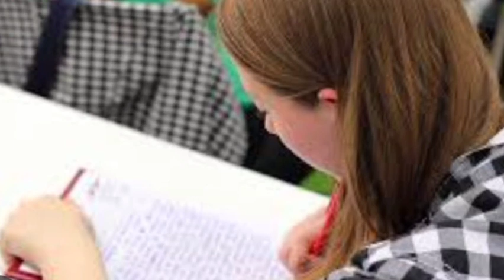WHAT IS MBA?|DETAILS ABOUT MASTER OFBUSINESS ADMINISTRATION|Specialization|Age Limit|Data Analitics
WHAT IS MBA ? | WHAT IS MASTER OF BUSINESS ADMINISTRATION | Specialization|Age Limit|Data Analitics|